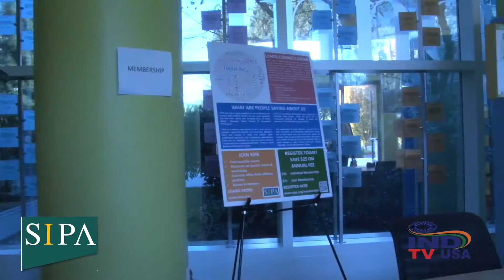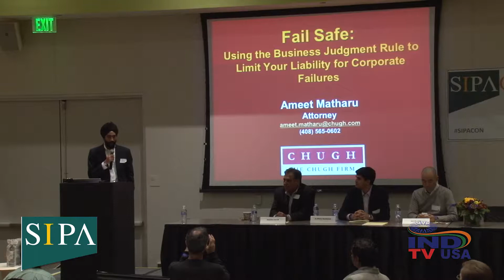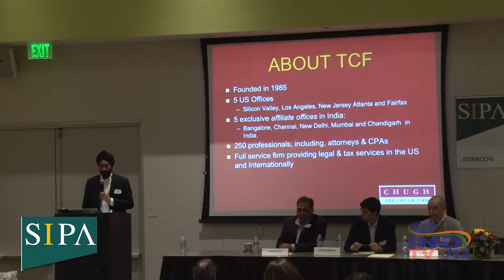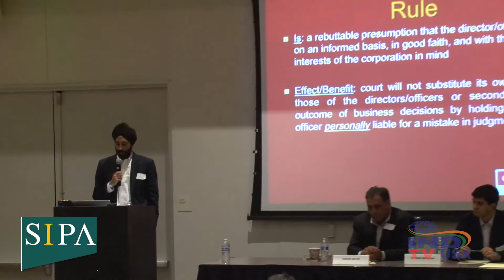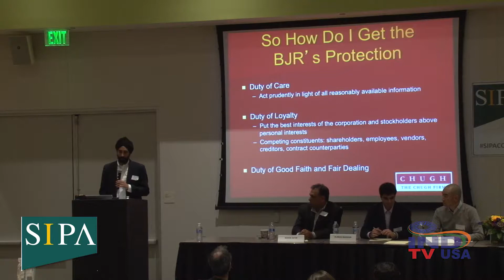SIPACON 2013 - Sponsor Talk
SIPA - Silicon valley Indian Professional association event videos